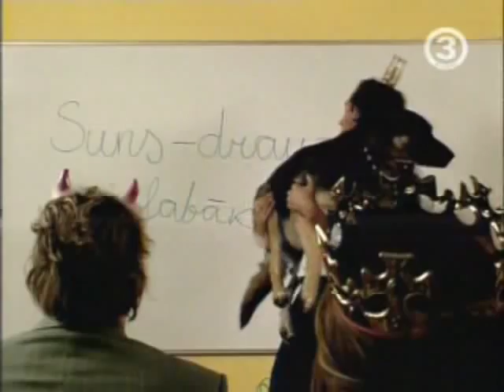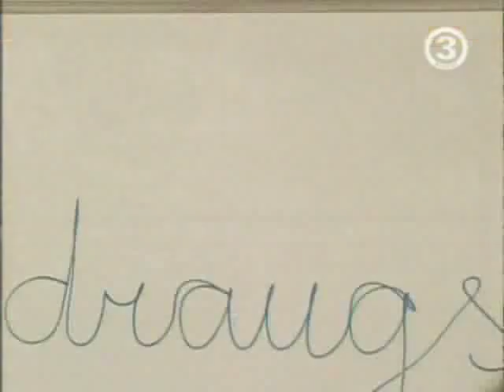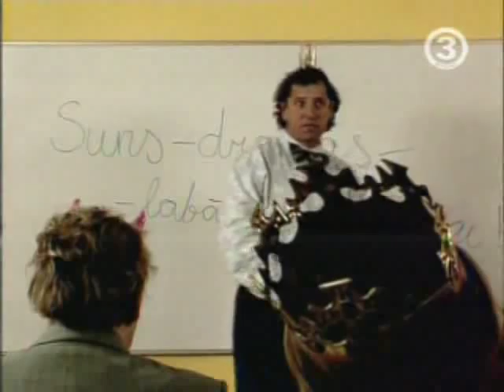Latvian tv show